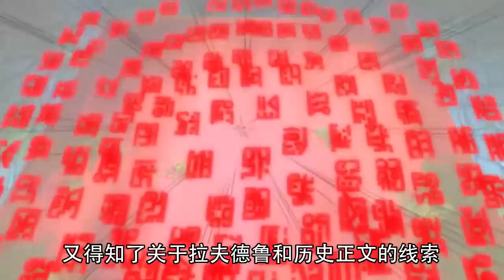【海贼王罗人物志】冷面帅哥人设崩塌，16分钟告诉你罗的人气为什么这么高？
海贼王 罗 本频道制作的所有视频都符合平台的使用政策，没有任何违规行为。